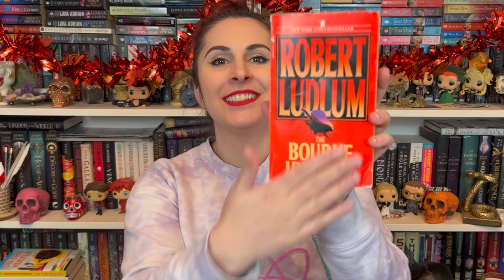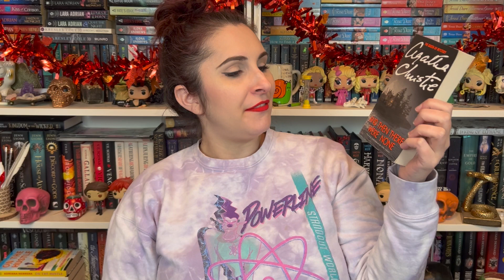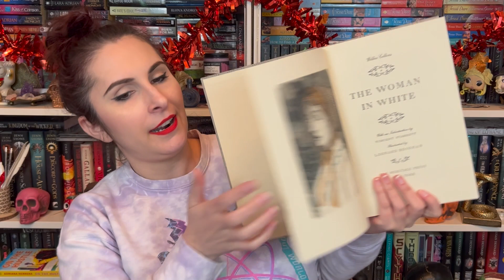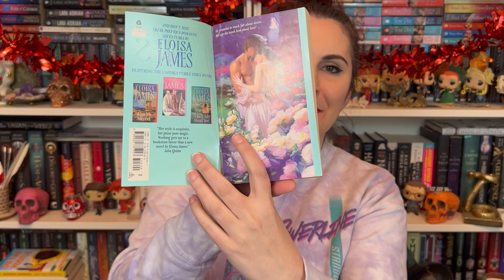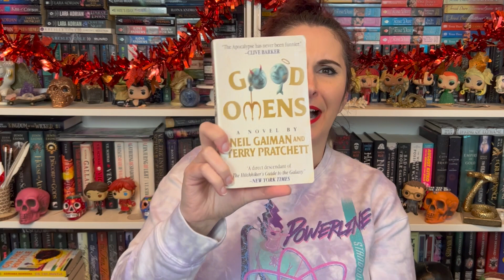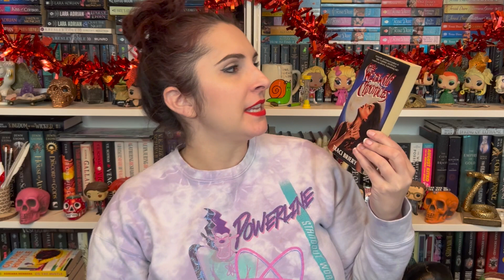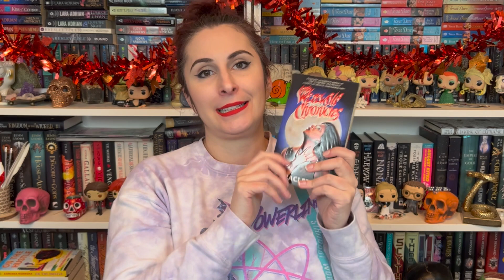Chaos! | A Very Hectic Book Haul